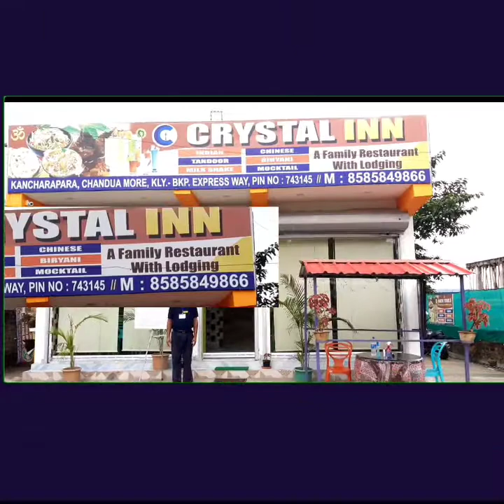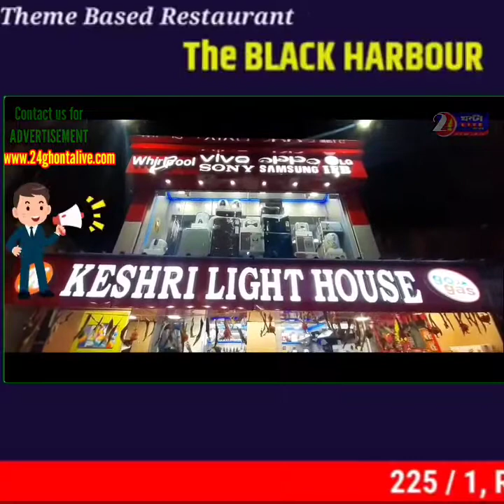নৈহাটিতে "বাংলা মোদের গর্ব" অনুষ্ঠানের শুভ উদ্ভোধন করলেন রাজ্যের খাদ্যমন্ত্রী রথীন ঘোষ